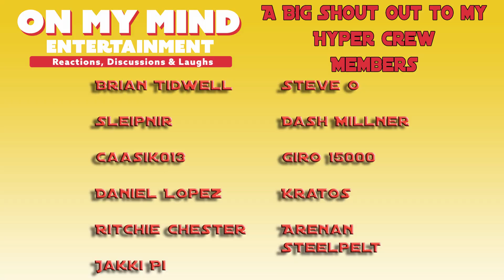Harry Potter with Guns Reaction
Watch Mike's reaction to Harry Potter with Guns!

*This is a parody video.
We do not condone the use of
guns by children unless done
in a safe environment with
adult supervision.

**This is just for laughs

***Everyone slowly put
your pitchforks down

Let me know your favorite part in the comments below or on the On My Mind Entertainment Discord

TIMESTAMPS ►
00:00 INTRO
00:03 HARRY POTTER WITH GUNS REACTION
04:34 QUICK REVIEW